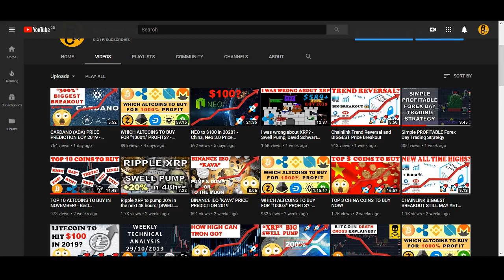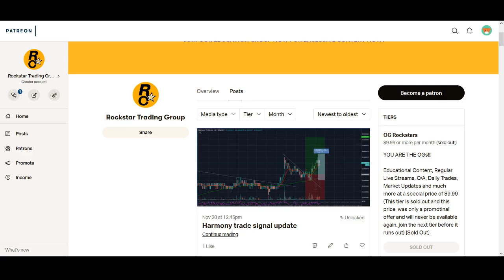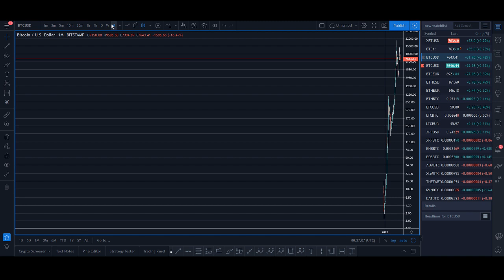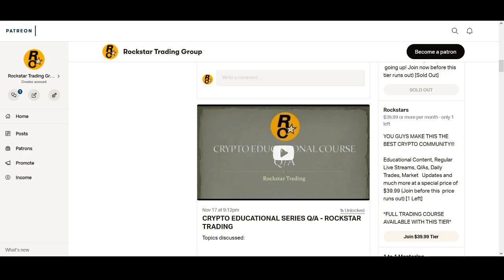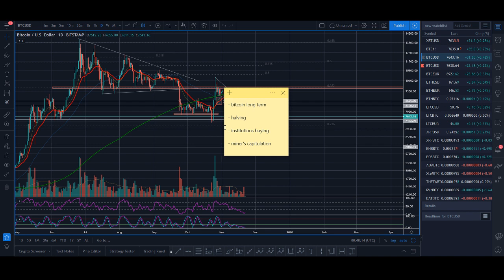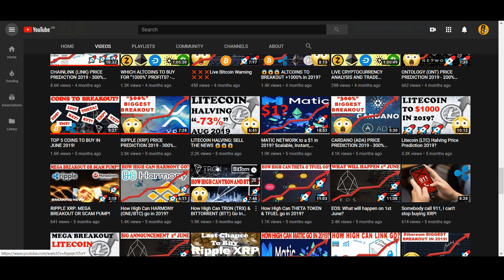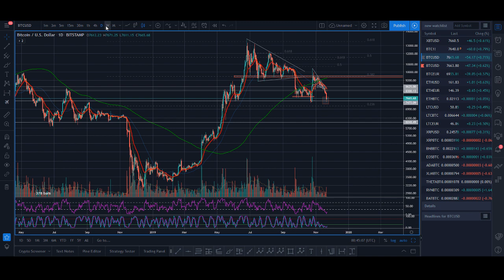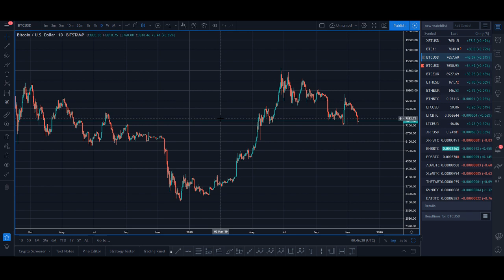Bitcoin: The Opportunity of a Lifetime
Bitcoin: The Opportunity of a Lifetime - This is probably the most important video I have ever made on bitcoin. I discuss about bitcoin long term prediction, bitcoin halving, institutional buying (bakkt), miner's capitulation, bitcoin in China and bitcoin vs gold vs stock. But the most important point from the video is if you believe in bitcoin long term, this might be the best opportunity you have to buy bitcoin at these price. If you truly believe in bitcoin buy and hodl some, don't try to trade every move and lose money! Buy and hodl, KING BITCOIN! LONG LIVE BTC!

♥ BTC: 17isdB1axM3VB4w6kT4w53Kh7SHE24MeBv
♥ ETH: 0xb35c7a69c0f1aed0e017bf3f2e335868d82b01ef
♥ LTC: LayvBFb9dntcSsQrb8dKoWqd4B4mL8sooK

Regards,
Rocko